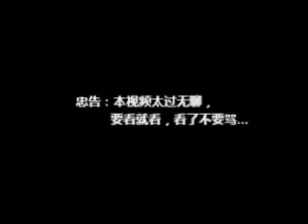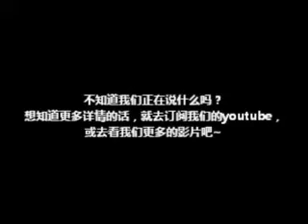Video拍完后...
两个白痴在拍完Video 之后的对话，忠告：本视频太无聊，怕无聊者最好别看...= =